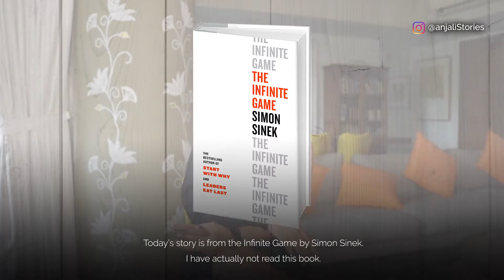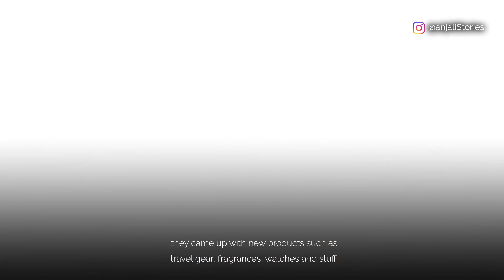Storytelling: Is it more important to be resilient or to be stable?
Currently I am working on 5 narratives on Mental Health and Well Being for different companies. It is topic of rising importance and rightly so!

Today's thankgoditsastorysaturday has many valuable points but the one that connected with me the most was - the importance of creating reserves in good times.

And because I am so involved in stories of mental health and well being .. I saw this story from that lens too.

It is far more important to be resilient than to be stable. This point becomes clear from the story.

Stay Storied!

We post a number of videos and content on various media channels every week.

1. You can keep in touch and access most of our content on LinkedIn
3. We are also on Facebook
4. Anjali publishes her ideas on business storytelling on her storytelling blog

The copyright of this video belongs to Anjali Sharma and Narrative Pte. Ltd. It may not be copied, downloaded, edited, embedded or used in any other way without specific written permission.